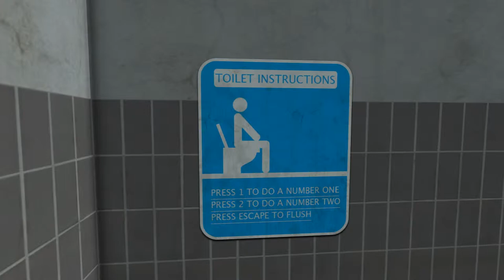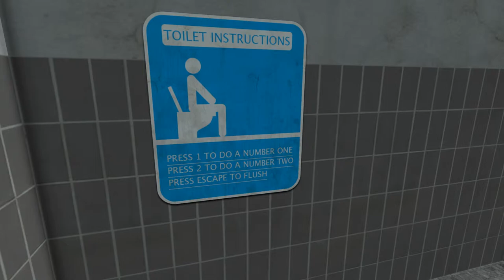[Gameplay]Toilet Simulator (SK)